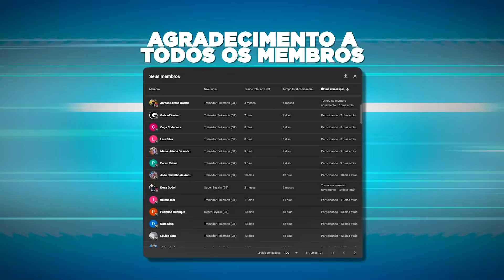ESPIONEI minha NAMORADA PELAS CÂMERAS de SEGURANÇA no MINECRAFT!!